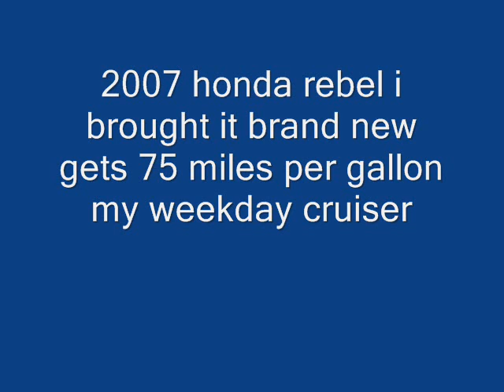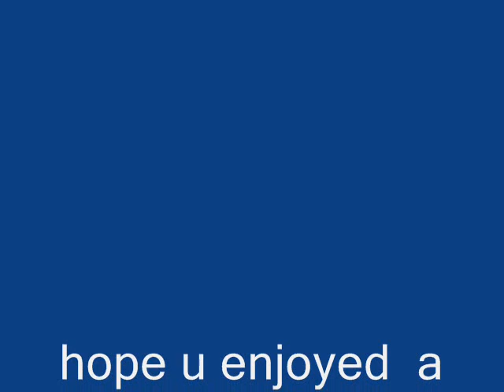boys bikes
my two motorcycles